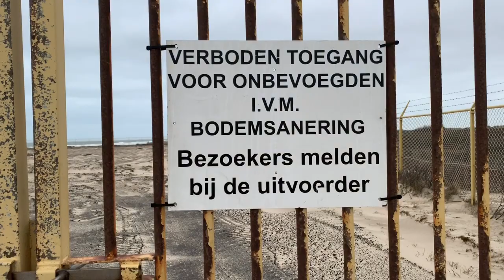HOA1 van 18 januari 2018 tot 24 april 2019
De oude boorlocatie van de NAM werd afgelopen maanden gesaneerd. De locatie werd door de NAM HOA1 genoemd, en bevond zich ter hoogte van paal 3. De plannen voor sanering waren al jaren bekend, maar vorig jaar was er opeens haast geboden. In januari brak het duin ter hoogte van paal 3 en bij elke storm was er duinafslag. De reep duin tussen hek van HOA1 een het strand werd alsmaar smaller, tot op 8 januari 2019 een storm met springvloed een groot stuk van HOA1 wegvrat. De NAM had toch te lang gewacht en nu lag er een grote hoeveelheid met boorspoeling vervuild zand in zee. bekijk alle filmpjes die de sanering op de voet volgden via Dossier Aardgaswinning op Ameland op de website van Persbureau Ameland